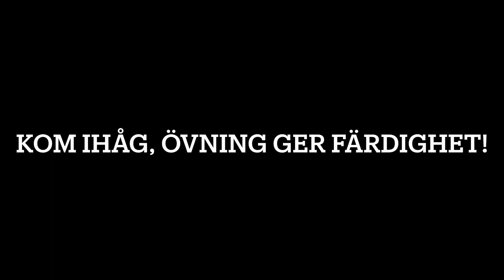HUR DU GÖR ”NINJA AKKA”🥷⚽️ | Fotbolls tutorial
Bara så ni vet så har jag börjat fokusera på ”sport content” på kanalen. Jag känner att det är det som är roligast att spela in och för mig att redigera. Hoppas ni gillar idén och att ni har förslag på vad ni vill se i mina videos. (Förslag på video idéer kan skickas i kommentarsfältet eller via DM på min instagram)

/Wilmer

👻Snap: wilm3r06